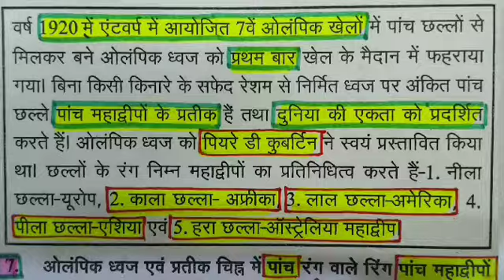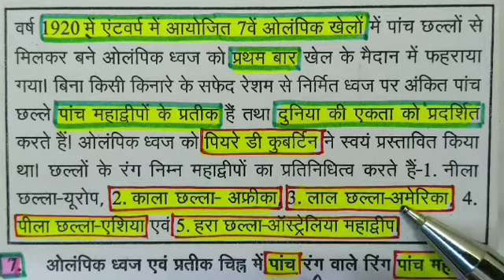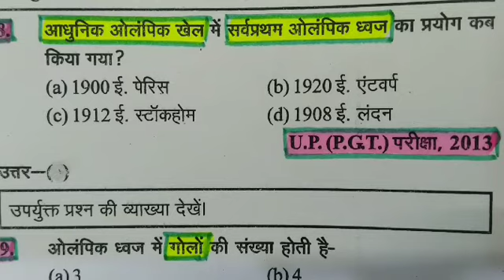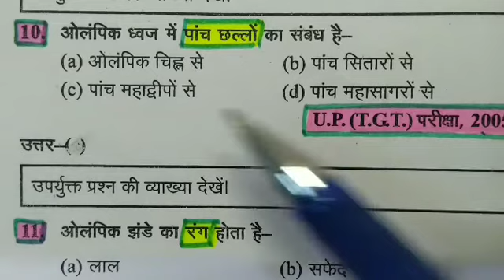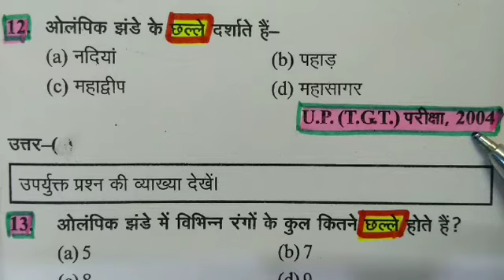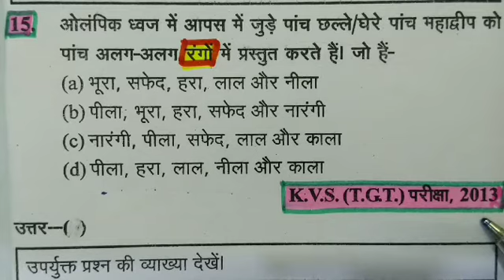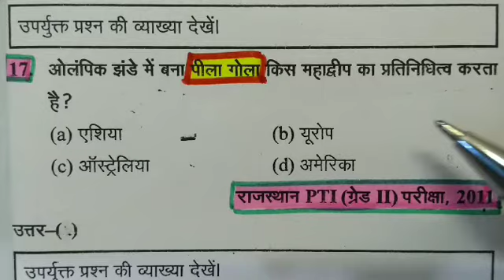शारीरिक शिक्षा (physical education) Up TGT PGT LT grade KVS NVS DSSSB Examination